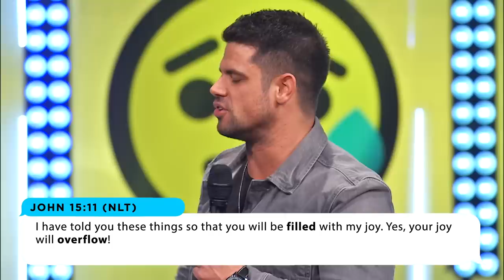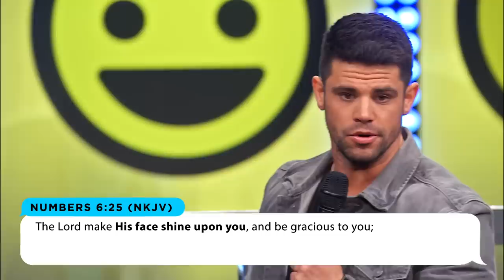Fix Your Face | Out Of The Vault | Steven Furtick | Elevation Church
How can you “be of good cheer” when your circumstances are anything but cheerful? There are a few steps you can take to change your mood regardless of the situation. This sermon was originally preached February 22, 2015  during the Moodswingers series.